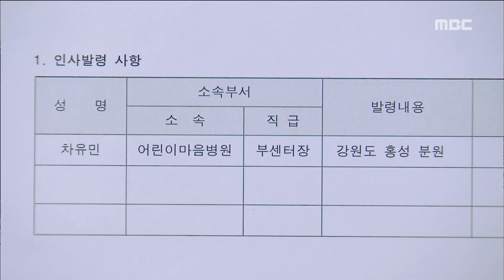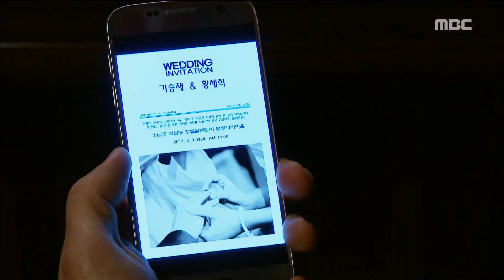[Teacher Oh Soon Nam] 훈장 오순남 7회 -moved by personnel movements Jang Seung-jo?! 인사이동 당하는 장승조?!20170502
moved by personnel movements Jang Seung-jo?! 게시판에 붙어있는 종이를 발견하는데...